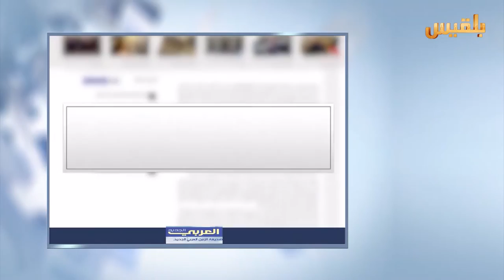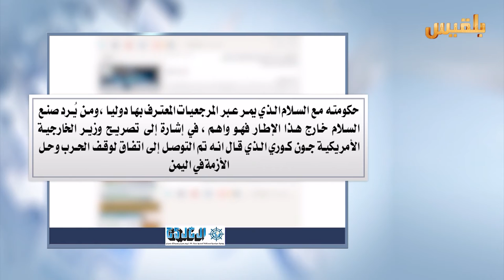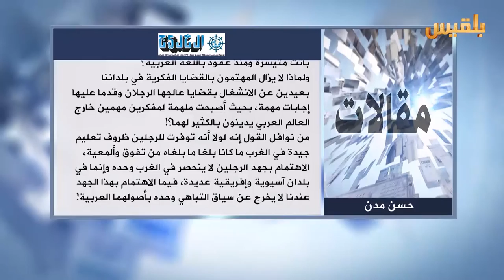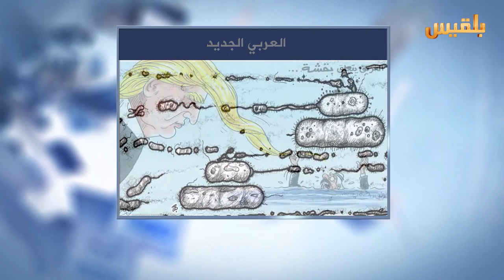كشك الصحافة | 17 - 11 - 2016 | تقديم : أفنان توركر